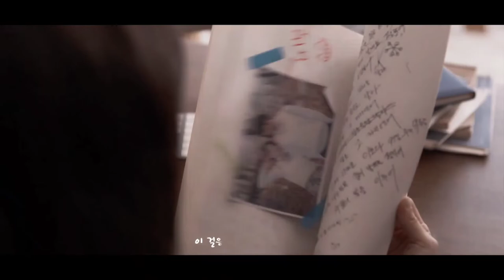Wattpad Trailer Di Balik Meja Redaksi | Minhyun, SinB, Jung Dabin